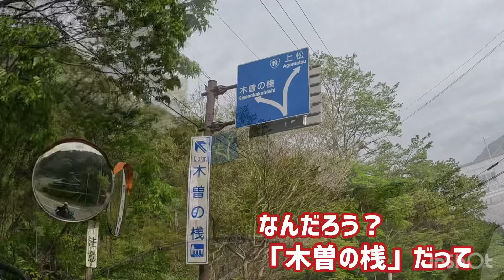帰り道迷子になりがち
木曽ツーリング【番外編】

方向音痴なのでいつも帰り道は微妙に道を間違えます笑
でも偶然通った道で新しい発見があるから、迷子も悪くない

ミュージシャン: Brianna Haze